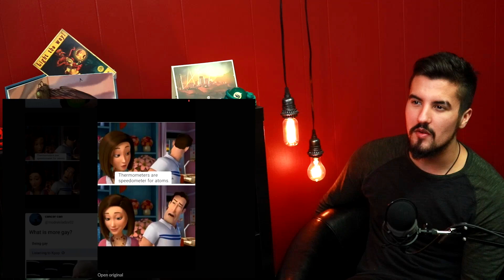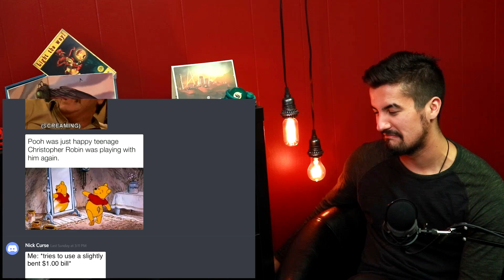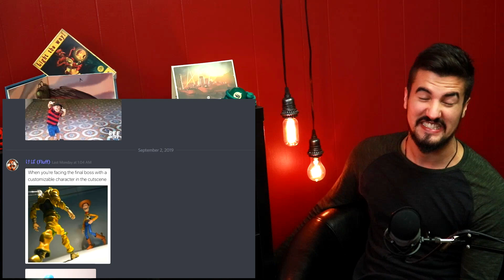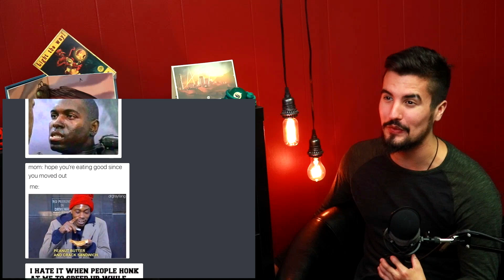This Took Me Way Too Long To Get... | TRY NOT TO GRINN